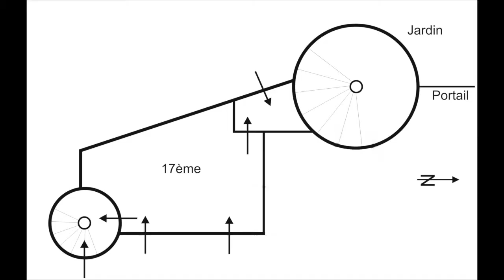Les tours de Collonges-la-Rouge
Les tours sont l’un des éléments caractéristiques de Collonges-la-Rouge. Admirez-les de plus près grâce à cette vidéo qui vous permet d’en apercevoir certaines parties inaccessibles et de découvrir ce qui se cache derrière leurs murs.

Outre la couleur de ses pierres, le bourg de Collonges-la-Rouge se distingue également par ses nombreuses tours et tourelles sur les maisons et manoirs.
Leur période de construction s’échelonne principalement sur 3 siècles, entre le 14ème et le 17ème.
La plupart sont circulaires, coiffées d’un toit conique mais quelques-unes sont polygonales ou carrées, avec une toiture en pavillon. Certaines ont conservé leur couverture en lauze de grès, portée par une voûte maçonnée en cul-de-four ou en pyramide, ou par une charpente en bois.
Les tours sont le plus souvent situées sur l’angle du bâtiment. Elles peuvent être totalement saillantes, hors-œuvre, ou bien en partie engagées dans la façade du bâtiment principal, en demi-hors-œuvre, ou encore totalement intégrées au bâti, dans-œuvre.
Elles abritent presque toujours des escaliers en vis, en grès rouge de Meyssac. Parfois, le dernier étage servait de pigeonnier, comme en témoignent les trous d’envol encore présents sur plusieurs d’entre-elles. La tour d’escalier du castel de Benges assurait aussi une fonction défensive avec son hourd dont les corbeaux sont toujours en place. La tourelle qui lui est accolée présentait également un espace avec cheminée, aménagé pour le repos des gardes.
Au-delà de leurs fonctions pratiques, les tours constituaient aussi des signes ostentatoires de richesse, qui indiquaient le rang social élevé de leurs propriétaires. Aux heures les plus prospères de Collonges, entre le 16ème et le 18ème siècle, le bourg a pu en compter au moins 26. Après la révolution, les propriétaires craignant l’impôt sont moins enclins à conserver ce témoignage de leur aisance financière. Certaines sont démolies, d’autres simplement arasées d’un ou deux étages. Des tours d’escalier dans-œuvre sont découronnées et intégrées sous la toiture du logis pour devenir totalement invisibles de l’extérieur.
C’est ainsi qu’une dizaine de tours aurait disparu dans le bourg.

Retrouvez l’ensemble de nos sujets patrimoine en vidéos, diaporamas, audios et quizz, dans nos parcours multimédias de visites guidées sur l’application mobile gratuite